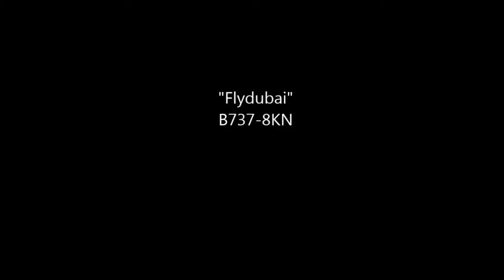Distant filming at Samara(KUF)